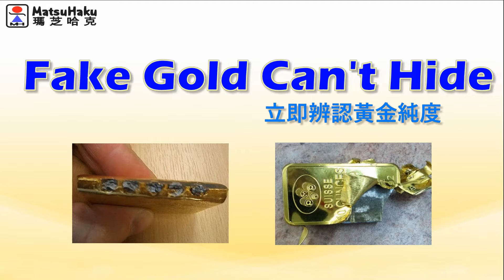New Version TWS-300K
Sample
|| 群隆興業有限公司 || Group Prospers Enterprise Co., Ltd. ||
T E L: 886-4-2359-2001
Is the gold you got actually 24K?
Want to avoid fake gold?
00:00 Start
00:12 Testing the  "Air Weight" of sample
00:23 Testing the  "Water Weight" of sample
00:32 Results

|| Precious metal density tester TWS-300K ||

Functions :
1. Gold purity measuring mode measuring gold purity.
2. Platinum purity measuring mode measuring platinum purity.
3. Alloy purity and density measuring mode1 measuring the other precious metal purity.
4. Alloy purity and density measuring mode2 measuring the other precious metal purity.
The measuring mode will be changed by touching the key on the main display screen.

Specification :
Maximum weight: 300g
Weighing Precision: 0.01g
Density Precision: 0.001g/ cm3
Karat precision: 24K or 24.0K
Purity precision: 100% or 100.0%

Result :
Gold (CS)：Karat and purity of gold & silver & copper alloy.
Gold ( S )：Karat and purity of gold & silver alloy.
Gold ( C )：Karat and purity of gold & copper alloy.
Density： Density value.

Principle :
According to the buoyancy method of the Archimedean principle, gold karat, density and purity % can be shown rapidly and accurately.

TWS-1200K precious metal purity tester is developed by using the principle of gravity and unique software program. Also, the display screen is adopting a touch mode operation method.
The operation is not only simple and fast to calculate gold karat, density and purity, and other metals but also, it can distinguish the real precious metal and the fake metal by measuring the density of the sample.

When a sample including two or more metal elements (main metal and the secondary metal), it needs to point out the main metal and the secondary metal and set their density. Thus the purity% of the main metal in the sample and the density of the sample will be showed.
The function suits the following sample or testing
① Combination of precious metals
② The old coins which can be valued or recycled
③ The material which is assumed to be platinum or silver
④ Quality inspection of the precious metals
⑤ The test of standard materials